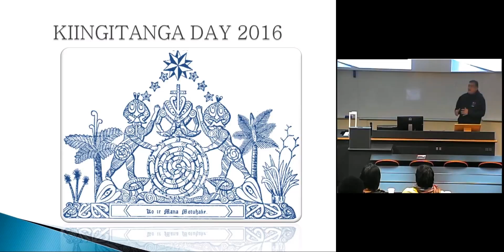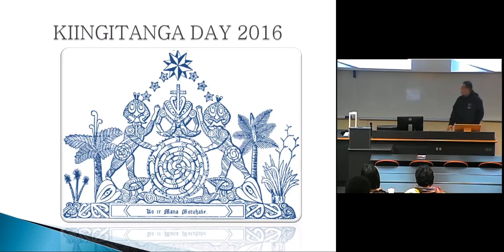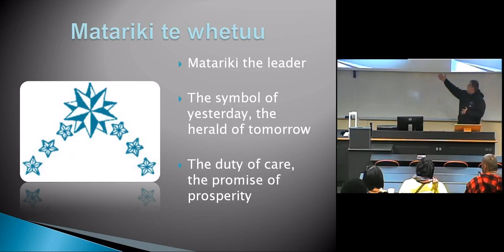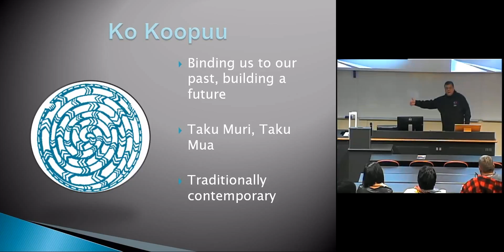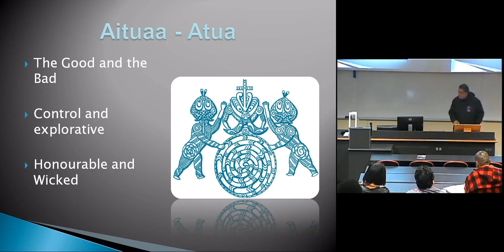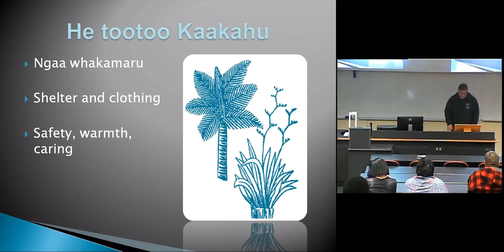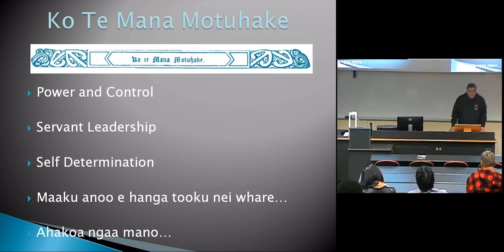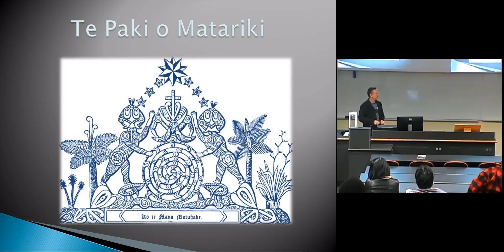University of Waikato Kīngitanga Day 2016: Te Paki o Matariki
The University of Waikato has had strong connections with Kīngitanga and Waikato-Tainui since it was founded in 1964. Kīngitanga Day, now in its eighth year, is an annual event that honours these special relationships and celebrates the University’s unique identity, distinctive culture and leadership.